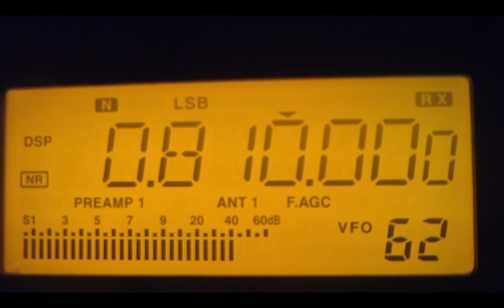810 kHz AM Radio Rainha de Paz , Patrocínio / MG # AM N° 198 recebida em Nova Xavantina / MT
810 kHz AM Radio Rainha de Paz , Patrocínio / MG # AM N° 198 recebida em Nova Xavantina / MT 05:23 UTC ID no 0:10 do video Mais DX